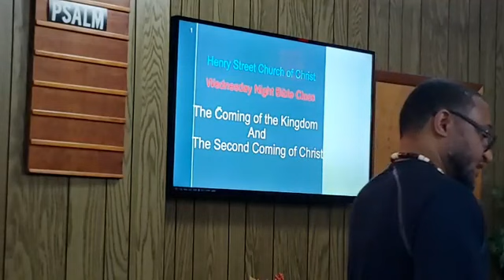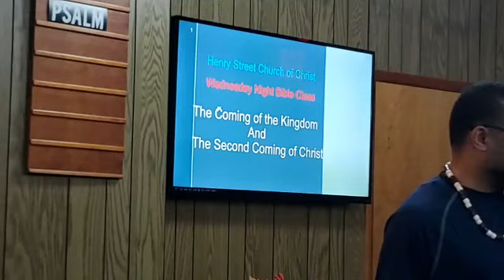The Second Coming of Jesus Part 3 - Revelation 20:11-15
The soul does not go to heaven or hell directly after we die.  There is more to the afterlife than normally taught.  Find out what happens to the soul after the body dies, the events of the judgment day, and the rewards or punishment eternally upon the commencement of the judgment day.

Anthony L. Norwood is the minister to the Henry Street Church of Christ in Gadsden, Alabama, USA.  He is also the author of the Bible Understanding Made Easy Series of Books.